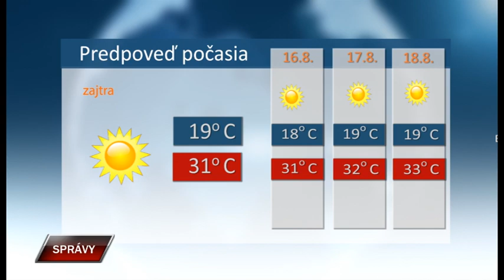Spravy 14 8 2023